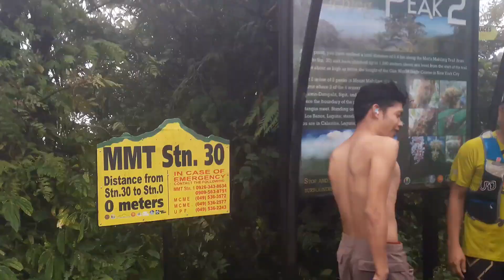Unexpected hiking!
Mt.Makiling Stn. 30